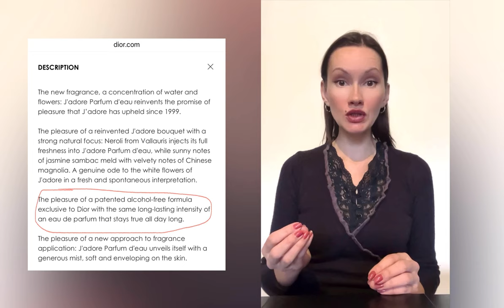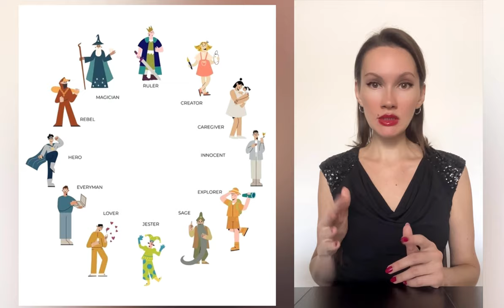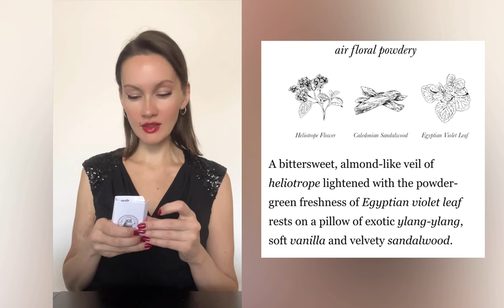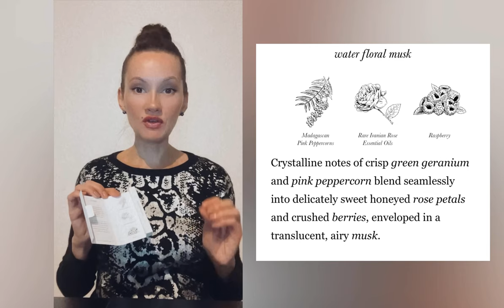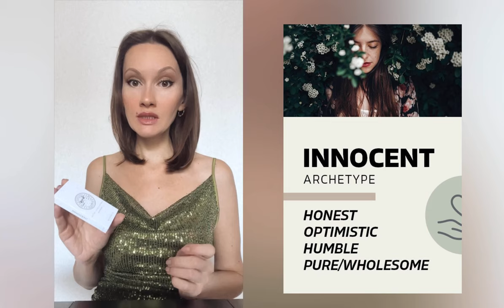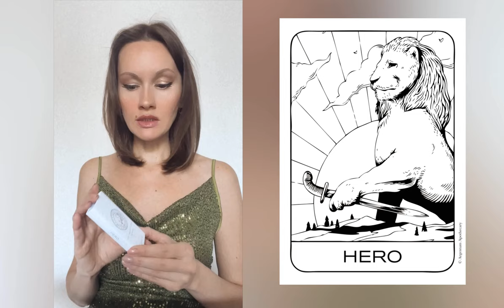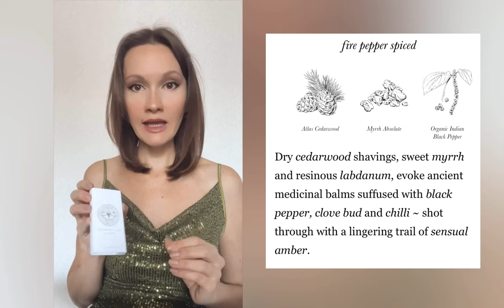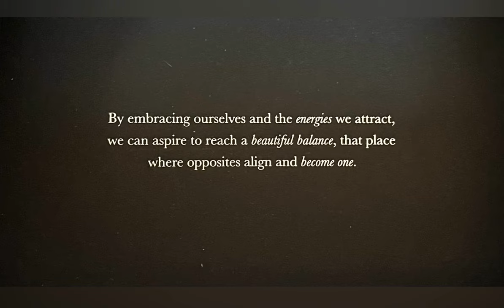Argentum Apothecary discovery set + archetypes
A review of 13 perfumes of ARgENTUM and a brief introduction to the concept of archetypes:

- BECOME
- CREATOR
- LOVER
- JESTER
- EVERYMAN
- EXPLORER
- CAREGIVER
- SAGE
- MAGICIAN
- HERO
- RULER
- INNOCENT
- REBEL

I am a perfume explorer, not a professional and this blog is a collection of my discoveries and olfactive impressions.
The videos do not have advertising purposes and my opinions are not based on the official descriptions.